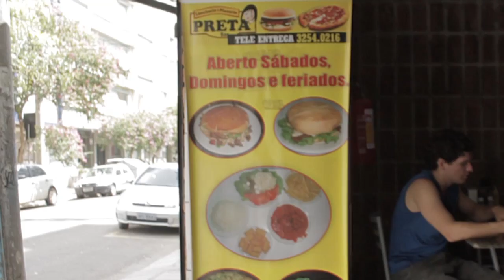Preta Bar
Um dos melhores xises de Porto Alegre. As receitas clássicas feitas com muito esmero. A Preta já é um clássico do Centro. Confere aí.

Convidados:
Lizbeth Kossmann